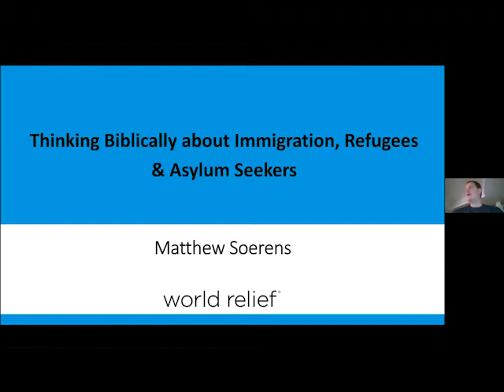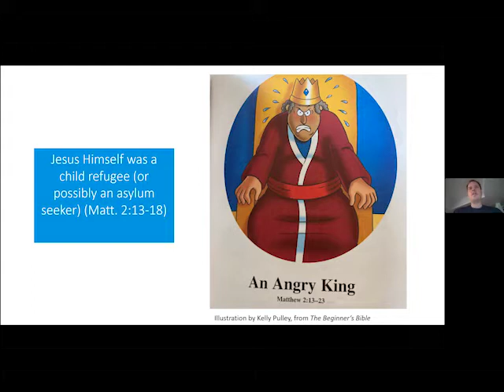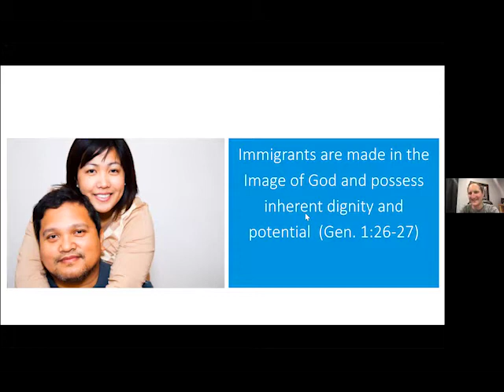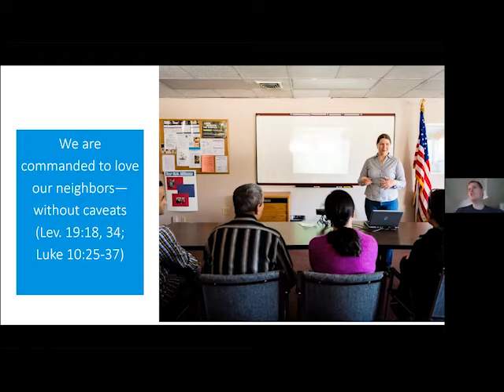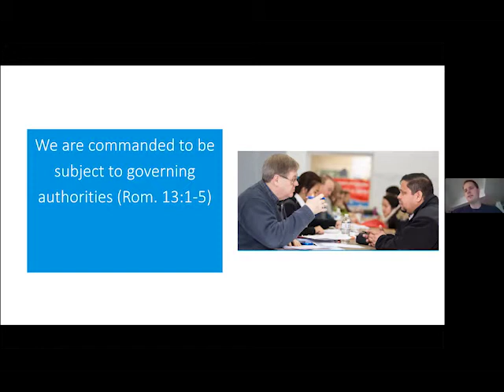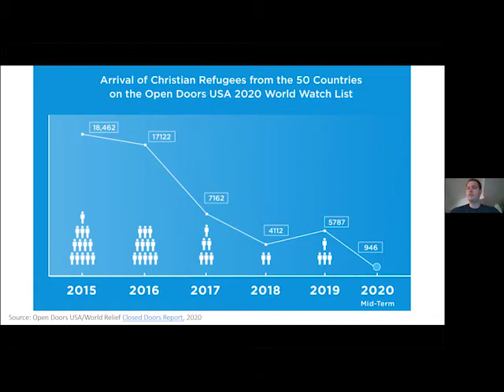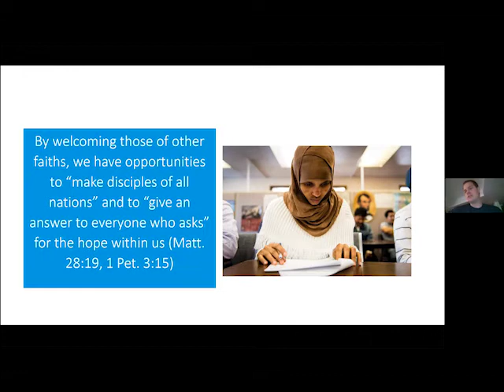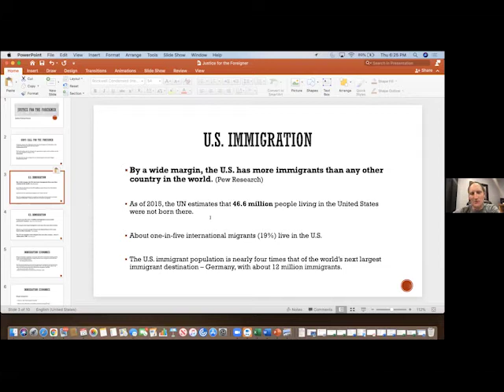Justice for the Foreigner (1)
In Series 6 of our Peacemaker Podcast, we ask what it means for the church to fight for justice for the foreigner.

In the first of 3 episodes, we interview Matt Soerens, who is the U.S. Director of Church Mobilization and Advocacy for World Relief. We discuss:
- biblical principles that should shape our views on foreigners;
- whether illegal immigration truly does put a burden on our economy;
- whether safety should really be a big priority for Christians ;
- how to honor the laws while loving our undocumented neighbors;
- and the opportunity that Christians have to fulfill Jesus' Great Commission in their own communities precisely because of immigration.